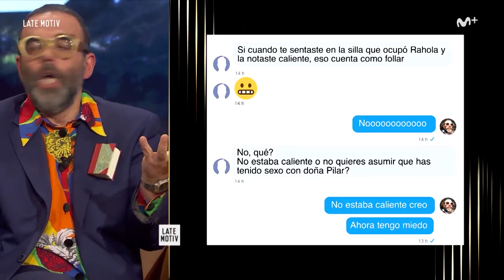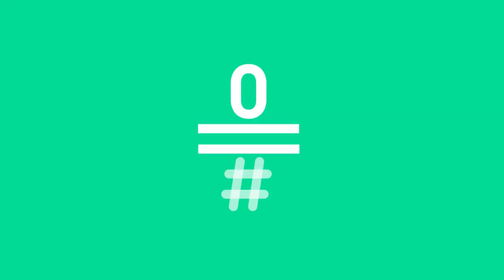Late Motiv: Bob Pop y su experiencia en Sant Jordi LateMotiv224 | #0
Bob Pop ha estado firmando libros en el Día del Libro y hoy nos cuenta el balance que hace de tan señalada fecha.